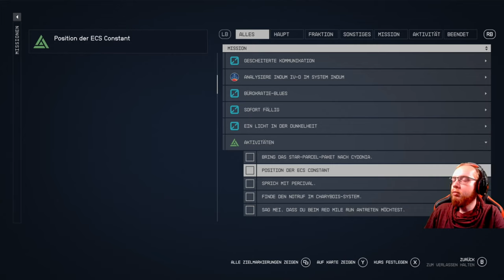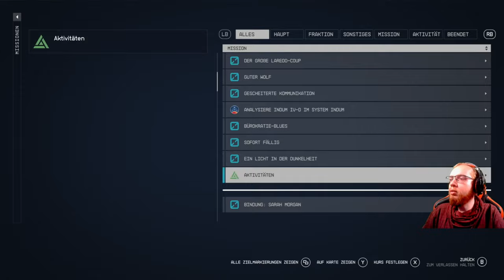Starfield 🚀 072: Verliebt, Verlobt, Verheiratet | Blind Lets Play